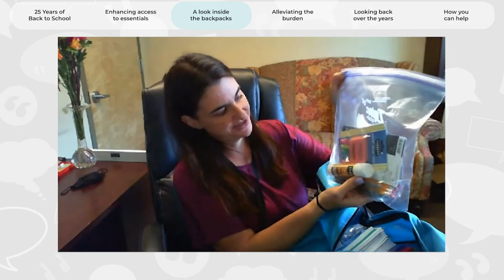Back to the Basics: 25 Years of the Back to School Program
🏫 As another class of students embarks on a new school year, Dan LaRosa, Senior Manager of Team Schein and Community Services, and Fran Mellow, Division Director at Family Service League, New York, discuss how the “Back to School” program helps enhance access to essentials, why starting the school year off with confidence is important, and what companies can do to build similar initiatives.

Get your highlighters ready for these key points from the chat!

✏ 2:34 - Enhancing access to school supplies
🎒 4:15 - Unzipping the backpacks
🧮 5:40 - Economics 101: Inflations impact the basics
📚 7:42 - Get the yearbook! Looking back over the years
🤝 9:09 - How you can get involved